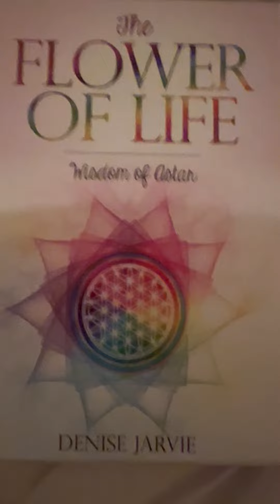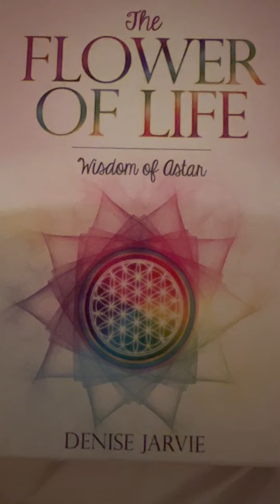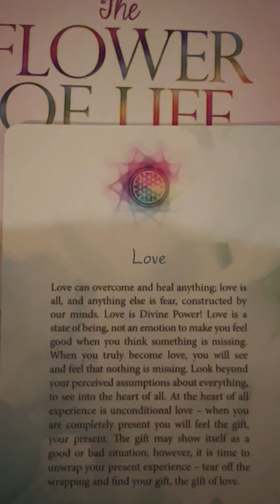3 of 3 Flower of Life by Denise Jarvie Final 3 Msgs Pulled in 2022 (Love)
“May you be so grateful to God and blessed so that you can be a blessing to others.” ~ Divine ❤️